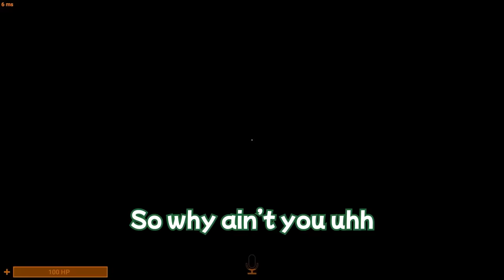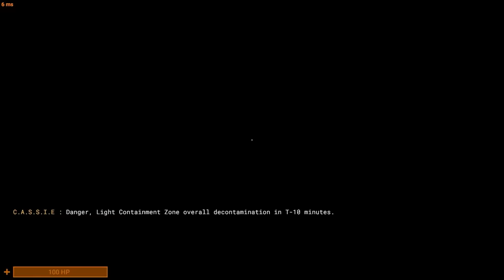How To Make Everyone Uncomfortable in SCP | SCP:SL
Yeah we got weird this session

Timestamps
0:00 SCP Tour Goes Wrong
0:45 The D-Boys Start a Gang
3:40 FATHER 049 PROVIDES SUCKLE
11:33 If I'm Dying, You're Dying
14:54 The Pepsi Cola Grenade

SCP with Salt Raiders